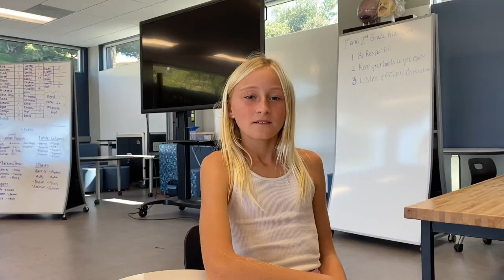Waverider World 10 24 22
Brooklyn, Sami, Emma, Chiara host our school video show.
This episode features Lancer Day parade, Fletcher's visit to City Hall, and Mr. Tubbs's Red Ribbon Week video.